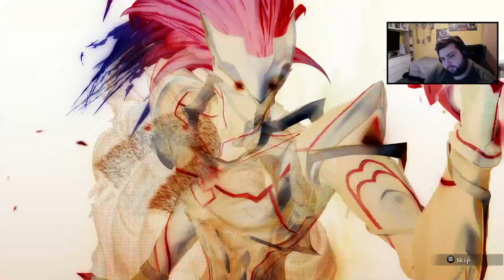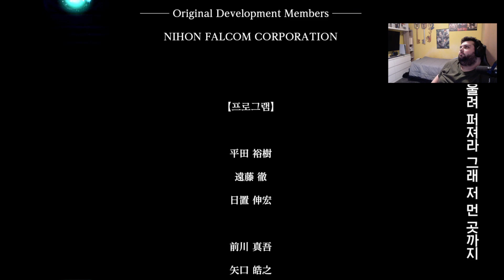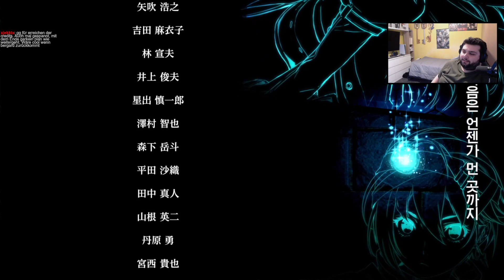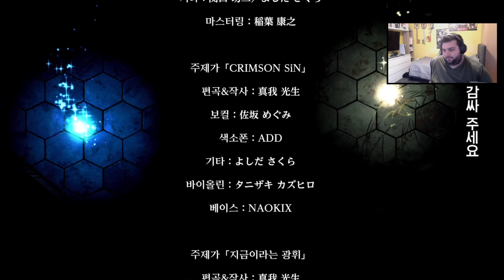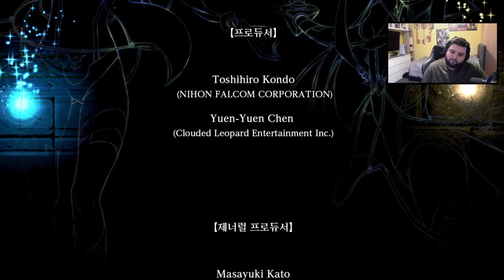Das Finale?! | The Legend of Heroes: Kuro no Kiseki Ⅱ CRIMSON SiN | Final Act | Day 74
LETS GO!